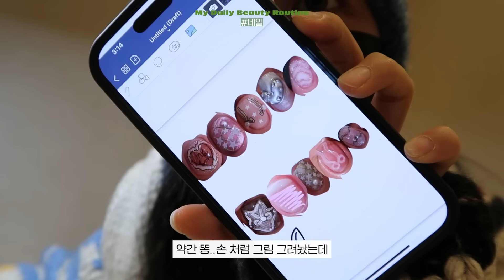관리의 날 모음zip💛 얼굴형관리(효과 대박 시술추천,경락)| 주4회 운동(다이어트 보조템추천)|트러블피부 싹-!좋아지는 스킨케어 | 아이돌단골샵 네일 |입술필러,울쎄라,리프테라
령둥이들! 오늘은 저의 관리들을 모두 모아서 가져와봤어요 히히,,
올해는 작년보다 더 열심히 운동도 하고 자기관리를 더 열심히 해보려구요!
령둥이들도 몸도 마음도 건강한 올해 보내기를 바라요 🩵

✨레티놀 시카 이벤트 페스타✨
✔️일시:2월 11일(일) 17시 ~ 2월 21일(수) 23시 59분까지~
*유의사항: :2월 11일(일) ~ 2월 21일(수) 기간 내에만 사용 가능
*레티놀 앰플 제품에만 적용 가능
*더 자세한 사항은 직영몰 링크 접속 후 하단 유의사항 참고

2️⃣레티놀 시카 구매 리뷰 이벤트
✔️일시: 1월 1일(월) ~ 2월 22일(목)
✔️내용: 이니스프리 온라인 공식몰을 통해 레티놀 시카 앰플을 사용해 본 고객 전원

3️⃣이니스프리 공식몰 빅세일 ♪
✔️일시: 2/13 (화) ~2/18(일) 까지 이니스프리 공식몰에서 빅세일 진행

*자세한 사항은 이니스프리 공식몰 사이트를 참조하세요!

*건조, 붉은기(외부 자극으로 인한 일시적 붉은기), 민감, 모공, 울퉁불퉁 피부결